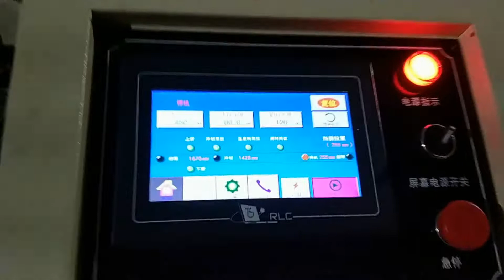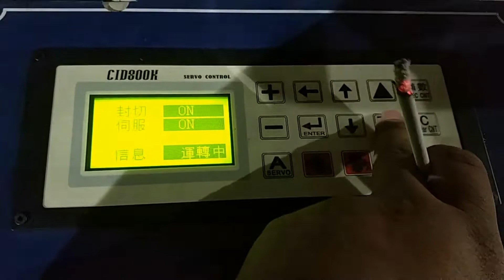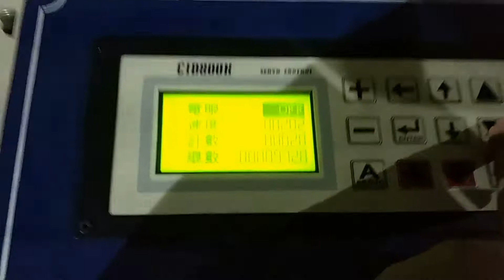High Speed T Shirt Shopping Bag Making Machine with Automatic W Cut System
Polythene Bag Making Machine
T-shirt bag sealing machine

Specifications:

Producing Length: 100 to 600mm

Producing Width: 100 to 600mm

Production Speed: 50 to 300pcs/min

Touch Screen Computer: Brand PNM

Servo Set: Delta Brand Servo 3.0KW

VFD inverter: Brand Delta 0.75, 1.5 KW

Temperature Controller: Brand PNM